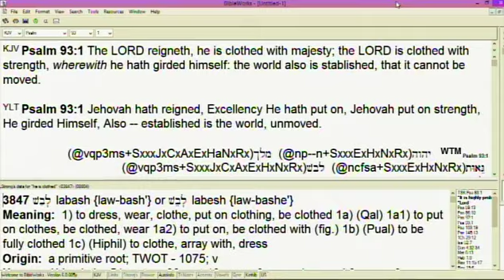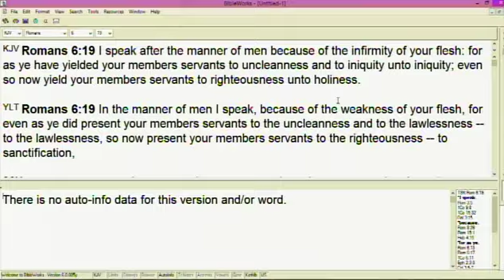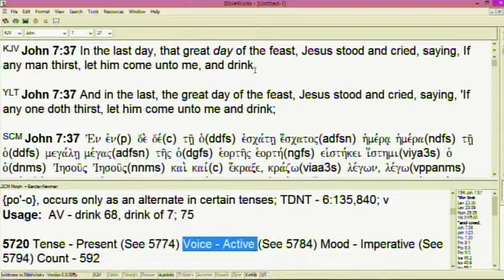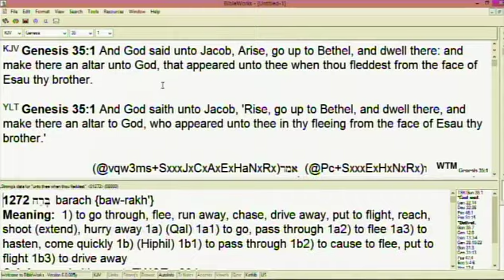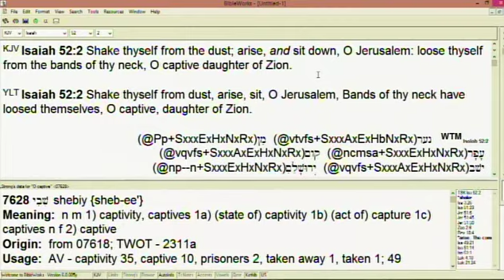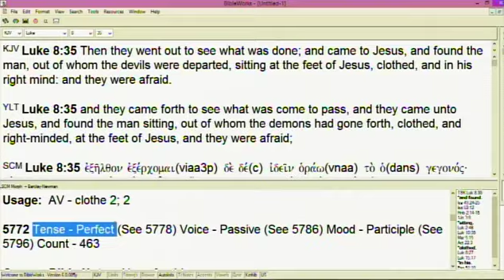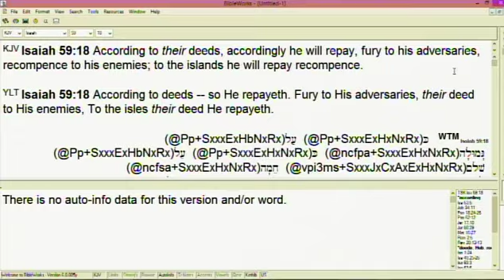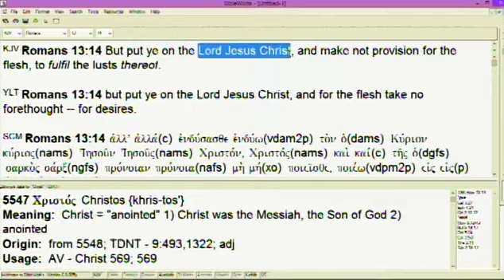#1 Clothe Yourself With The Garments Of God - 2/10/19 AM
#1 of an in-depth teaching on how believers must clothe themselves with the garments of God through the Word of God which will result in them having put on the Lord Jesus Christ.